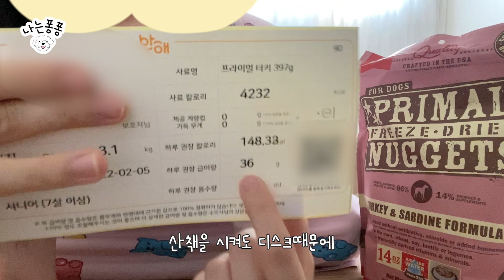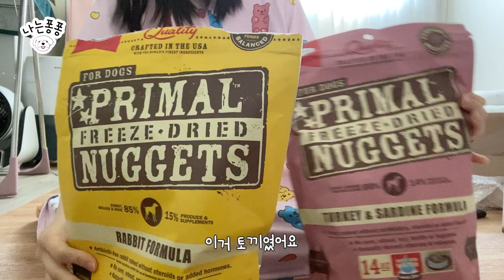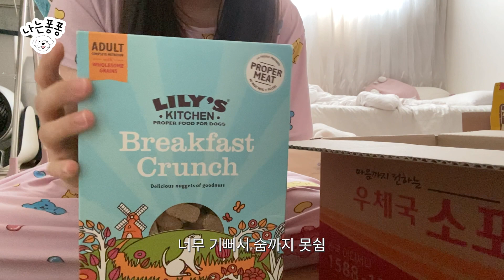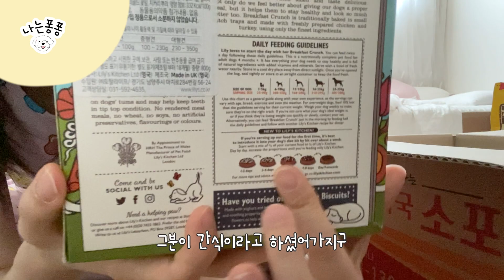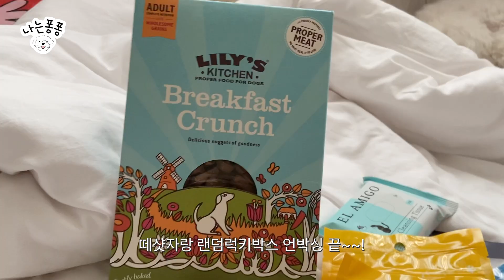큰손들만 받는다는..🛍🛒 떼샷자랑 당첨!! 랜덤럭키박스 언박싱🎉ㅣ마이펫페어2022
말그대로 뗴샷자랑!!🛍🛒🤑
100만원넘게 플렉스한걸 자랑했더니
역시나 바로~ 당첨돼버린😎

촬영한 날짜는 22/01/26일이었는데..ㅎㅎㅎ
이제서야 올리네요.. 하핳//

꾸욱♥ 눌러주기♥

✨떼샷자랑🛍 랜덤럭키박스📦 언박싱🎉
00:00 인트로
00:03 떼샷자랑 당첨!!🎉
00:17 영양제(마그네타 미니)
02:00 동결건조사료(프라이멀)
03:26 랜덤럭키박스 언박싱!!📦✨

퐁퐁이의 일상이 더 궁금하다면!💛
퐁퐁스타그램 놀러오세요👇